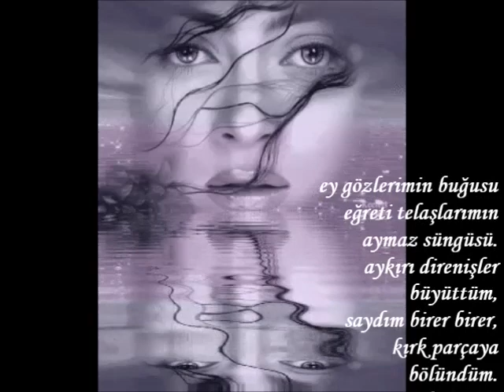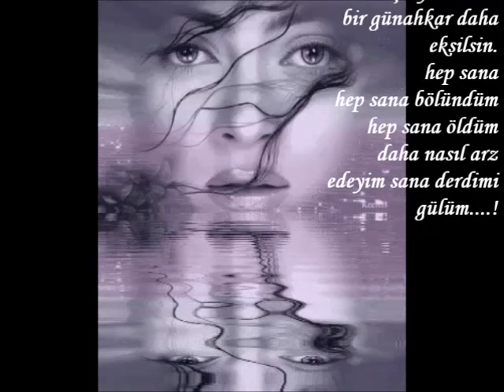DAHA NASIL ARZEDEYİM--------ŞİİR : ÖZDEMİR AYDIN------SESLENDİREN : SERNİL DESTİNA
ey gözlerimin buğusu

eğreti telaşlarımın aymaz süngüsü.
aykırı direnişler büyüttüm,
saydım birer birer, kırk parçaya bölündüm.
hep sana
hep sana bölündüm
hep sana öldüm
daha nasıl arz edeyim sana kendimi gülüm...

bu fani dünyadan gitmeye yakın
şu başa gelen belaya bakın.
öpsem, yüreğin ecel
koklasam, gözlerin uykusuz
düşünsem, üstüme şehir yıkılır.
hep bana
hep cana zülmettim
hep bana zulüm
daha nasıl arz edeyim sana derdimi gülüm...

çiçeksiz dallarım kuşlara hasretken
yollar kapanmışken
mevsimler uykusuzken
bir yürek tokluğuna yaşamaktansa
öldür
öldür beni
hiç uyandırma
bir günahkar daha eksilsin.
hep sana
hep sana bölündüm
hep sana öldüm

Özdemir AYDIN